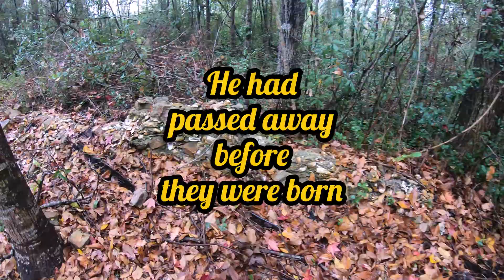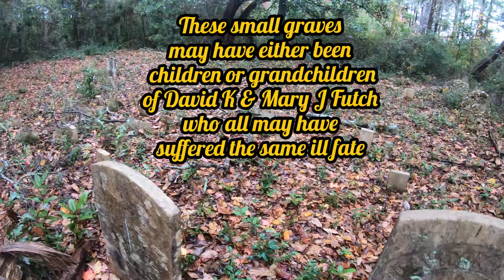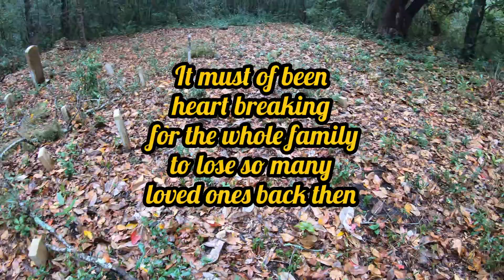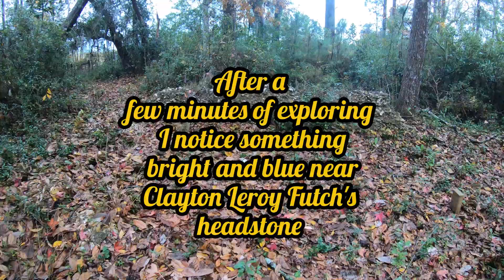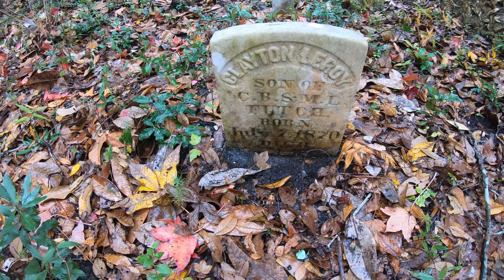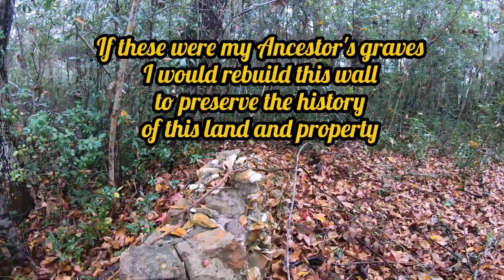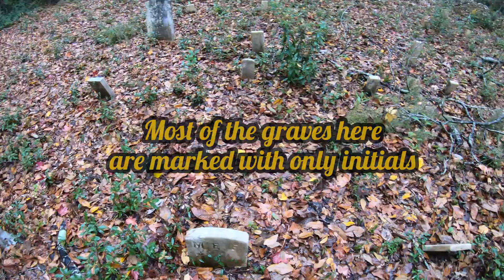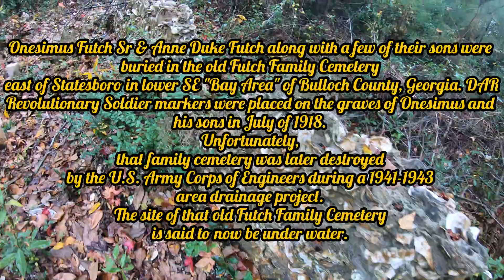Forgotten Futch Family Graveyard of The Cape Fear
This old cemetery has graves going as far back as 1801. The NC state division of highways owns the property now and may build an extension to connect NC Hwy 140 to NC Hwy 210. A creek and a long loop road with million dollar homes were named after the Futch family. It would be a shame if these graves were disturbed. I made this video to document what is currently on the site and to tell a little of the Futch family story.